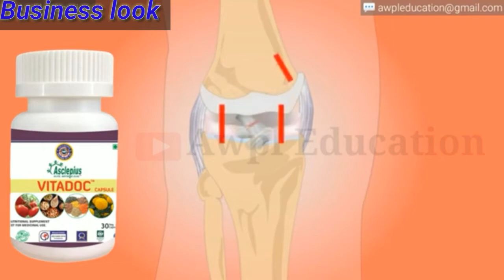VITADOC Capsule Product Details & Benefits | Awpl#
बेटा डॉग का बारे में बताया जाएगा क्या बेनिफिट्स है यह एक प्रकार का सप्लीमेंट है बहुत उपयोगी कैप्सूल है